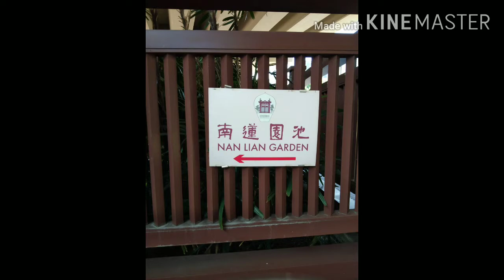NAN LIAN GARDEN HONGKONG|WHAT'S INSIDE THE NAN LIAN GARDEN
exploring nan lian garden with friends